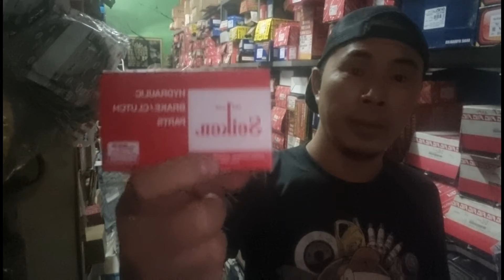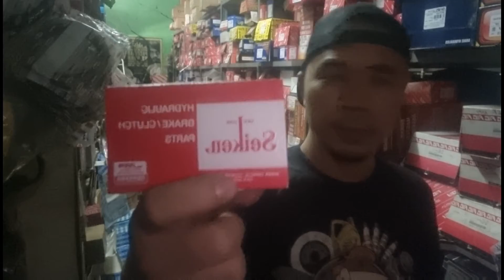Eps-5/ clotch operating repair kit,seiken genuine parts#SK61531( 46930-SDA-003) ( honda civic all)